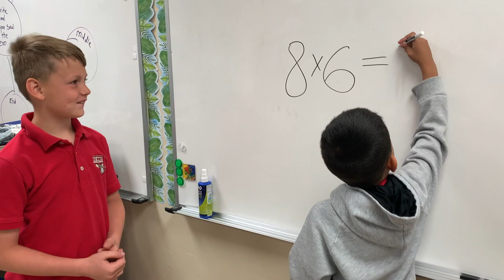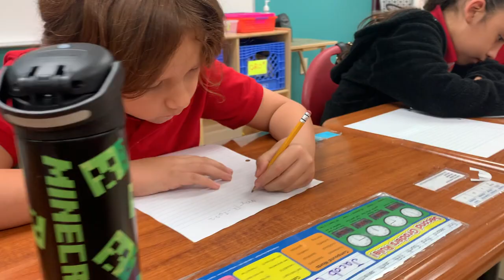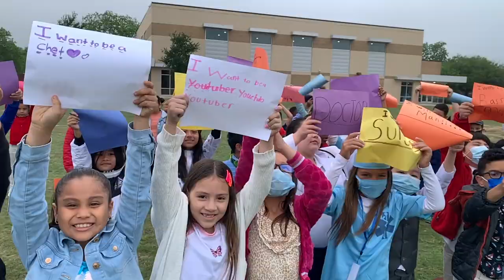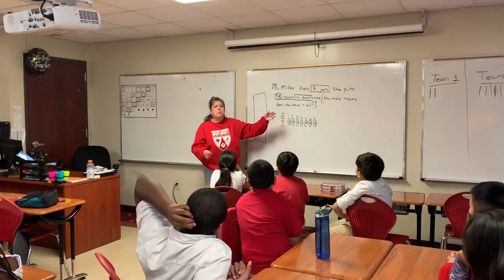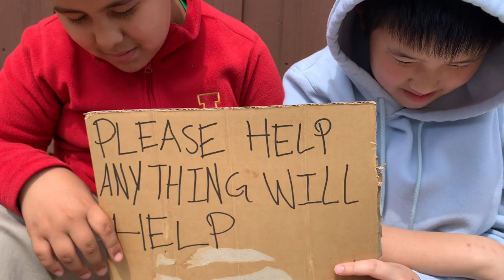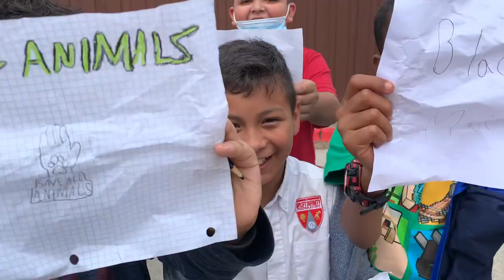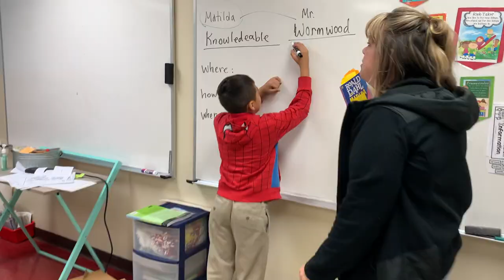Uplift Infinity's IB Visual Album 2022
IB stands for International Baccalaureate, an educational organization that aims to develop globally minded people who help to create a better and more peaceful world through intercultural understanding and respect.

Chapters:
0:00  Uplift Infinity Presents IB Visual Album 2022
0:05  2nd Grade - Open-Minded
3:04  Album Intro
Welcome to Uplift Infinity Primary’s visual album for the 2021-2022 school year.  Our visual album is a collection of inspirational songs performed by us.  The theme of this collection is IB attributes.  IB attributes are qualities that scholars at Uplift and other IB schools strive to embody.  All visual stories created for our album were conceptualized by us in our music class.
3:42  4th Grade - Thinkers
6:38  Kindergarten - Balanced
9:30  5th Grade - Principled
13:50  1st Grade - Caring
16:41  3rd Grade - Risk-Takers
19:43  Music with Coach Miller